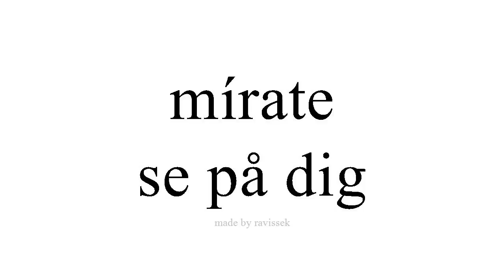Lær spansk se på dig